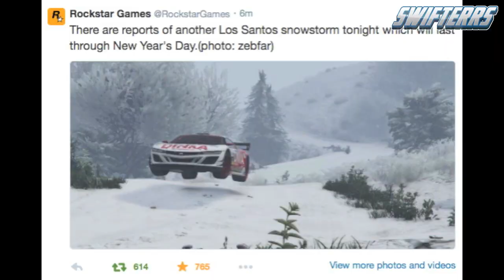GTA 5 Online: SNOW RETURNS TONIGHT! NEW Snow BACK in GTA 5 Online! "GTA 5 Snow & Snowball Fight"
GTA 5 & GTA 5 Online, GTA 5 Snow & GTA 5 Snow Online, GTA 5 Online: SNOW RETURNS TONIGHT! NEW Snow Returns in GTA 5 Online! "GTA 5 Snow & Snowballs"

►Get KontrolFreeks in order to enhance your gaming experience @KontrolFreeks!

"Please ignore spam and hateful comment. I make Youtube videos for fun, and love sharing my gaming content with you guys. Understand that I cannot please everybody with my videos, but I do my best to bring you guys the best content that I possibly can."
-Swifterrs